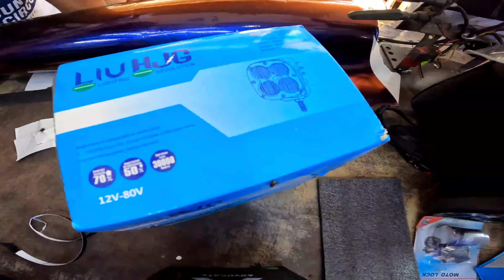Wrapping of New Interceptor 650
Hey Everyone...!

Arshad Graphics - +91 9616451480